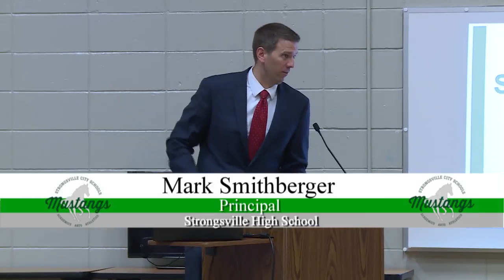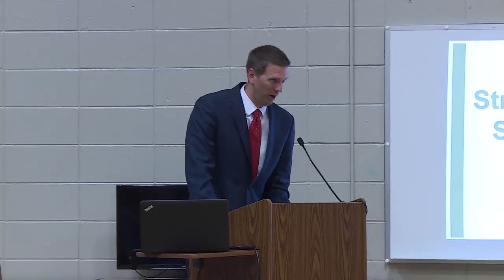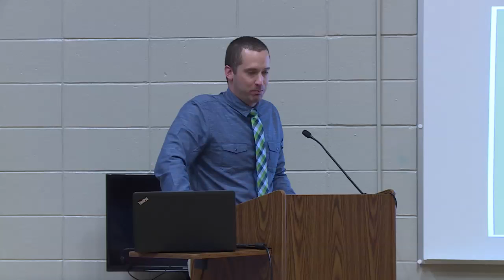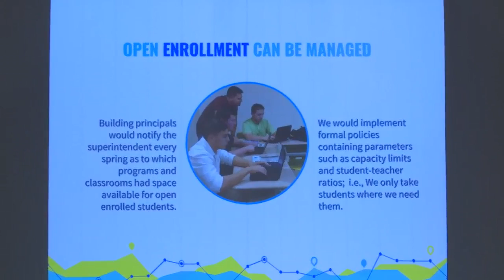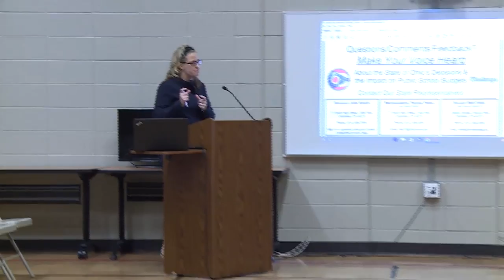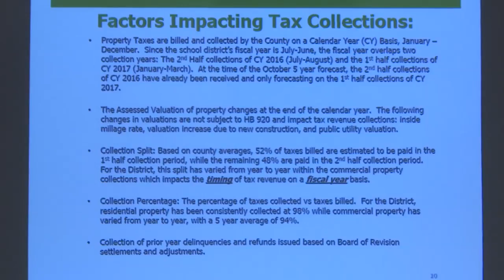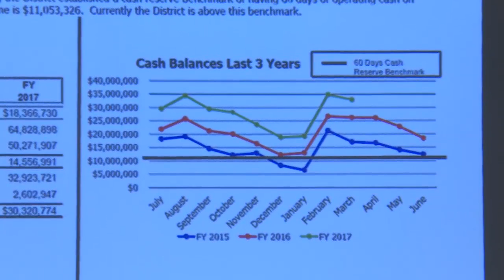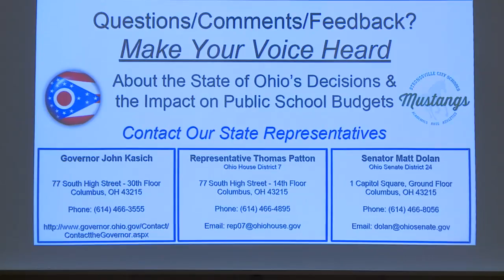Strongsville City Schools 4 20 17 Board of Education Meeting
The Strongsville City Schools Board of Education held its April 20, 2017 regular meeting at the Administrative offices on Cook Avenue.